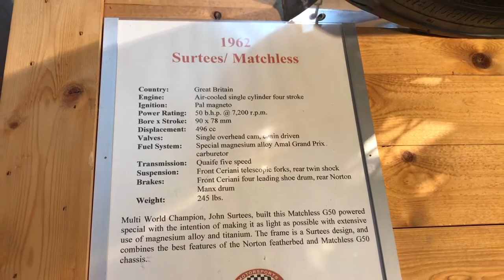Barber Vintage Motorcycle Festival - Norton road trip 2017 - Part 14 - Museum 5